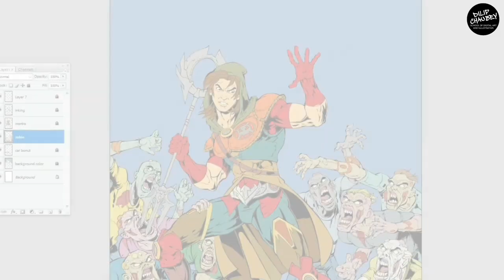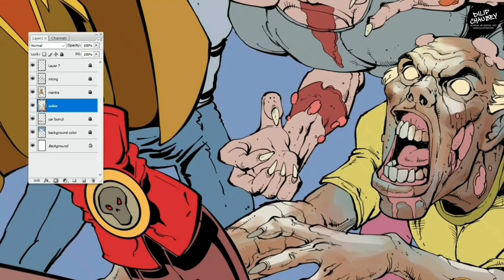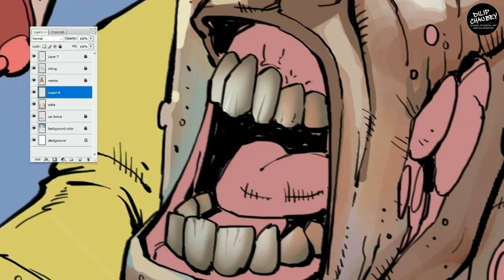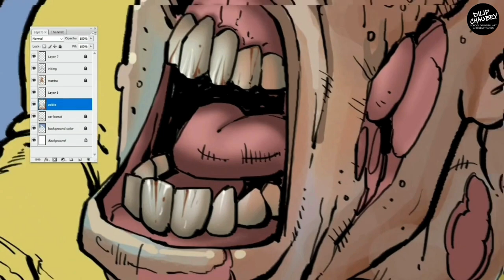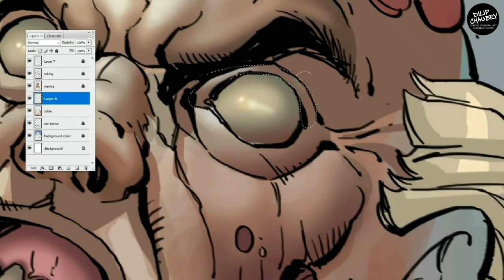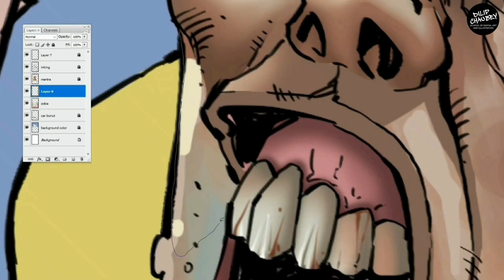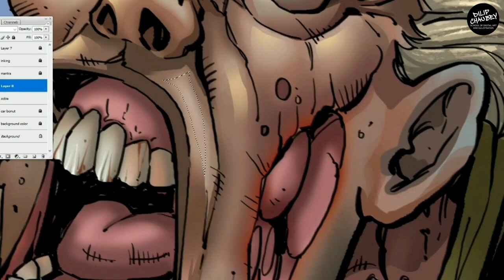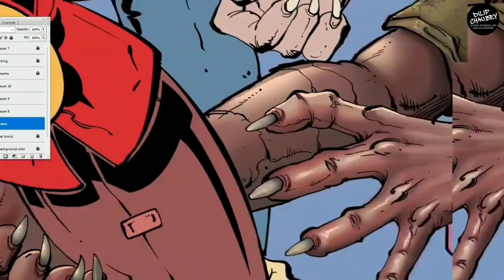Digital Coloring of a Comic on Photoshop | Dilip Chaubey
Embark on a journey into the intricate world of comic coloring as I give you a glimpse of the painstaking process of bringing a comic to life. In this video, we unravel the layers of effort, skill, and attention to detail required to achieve the highest level of coloring mastery using Adobe Photoshop.

Its important to understand the dedication required to achieve perfection. Comic coloring demands not only technical proficiency but also an unwavering commitment to refining each panel.

Engage with me in the comments section below! Share your thoughts on comic coloring, your favorite techniques, or questions you may have.

Join our growing community as we explore the depths of artistic expression together.

ABOUT DILIP CHAUBEY:

Mr. Dilip K Chaubey, a Gold Medalist from BHU ‘91 with over 30 years of experience in illustration and teaching, is a pioneer in India’s comic industry. He is the Dean and Founder of Dilip Chaubey School of Art & VINMICS Studios and has previously served as a Senior Professor in Digital Arts at an American University. Mr. Chaubey's illustrious career also includes being a former illustrator at Raj Comics, where he created iconic characters like Tiranga, Parmanu, and Fighter Toads in the 90s. With over 300 comics under his belt at Raj Comics, and 14 years teaching internationally, Mr. Chaubey's expertise is widely recognized. He is revered for his contributions to the Indian Comics Community with his illustrations and knowledge.

ABOUT Dilip Chaubey School of Art (DCSA):

Dilip Chaubey School of Art is India’s First Comic Book School founded by Veteran Indian Comic Artist and Educator Mr Dilip Chaubey, dedicated to training artists in sequential arts and techniques of the comic industry.